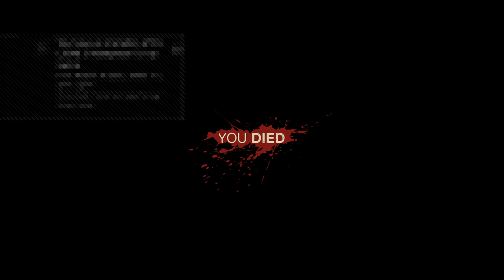Friday The 13th Gameplay